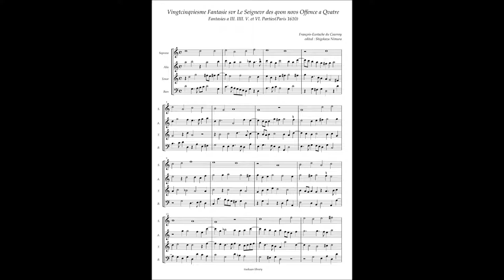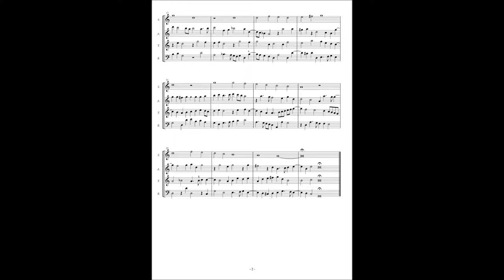François-Eustache du Caurroy, Fantasies(1610) No.25 sur Le Seigneur des qoun nous Offence à4